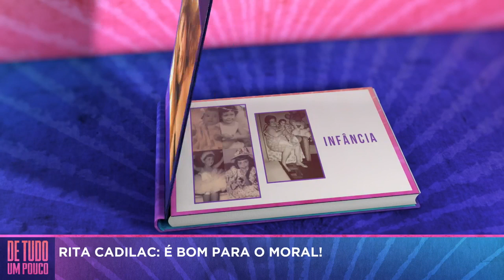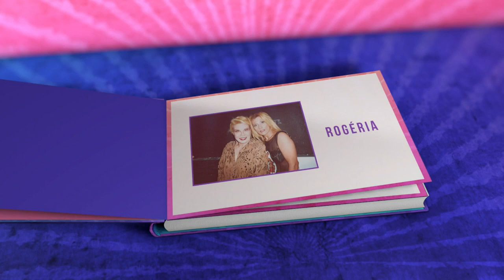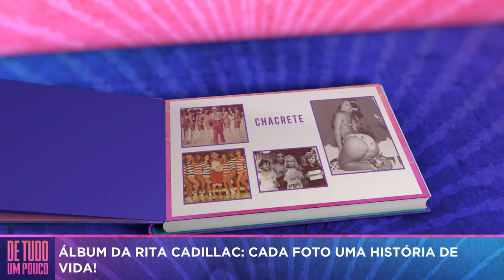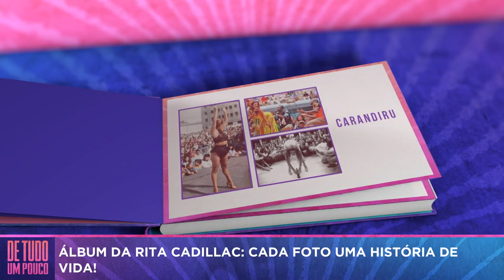O álbum da VIDA de RITA CADILLAC | DE TUDO UM POUCO